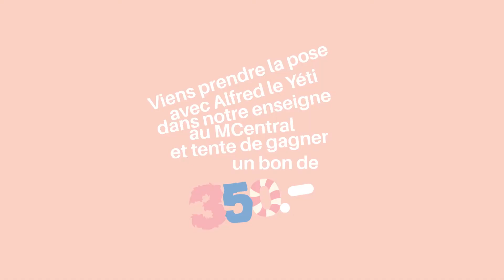Play With Alfred ad / M Central - Berdoz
A short animation I did working for Video21. It's an ad for the event in M Central shopping mall where children would take pictures with the mascot, Alfred the Yeti, and have a chance to win a discount coupon for glasses.